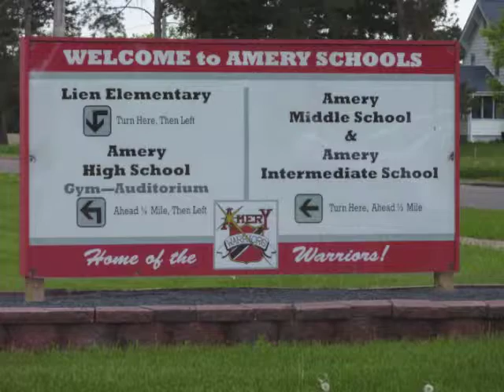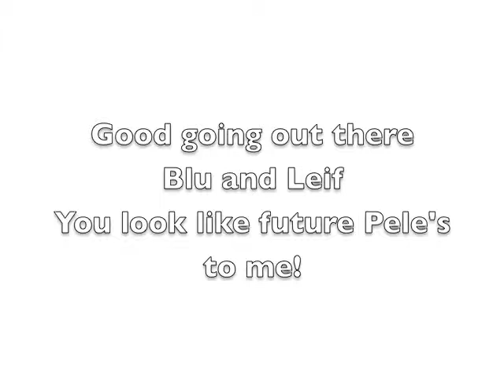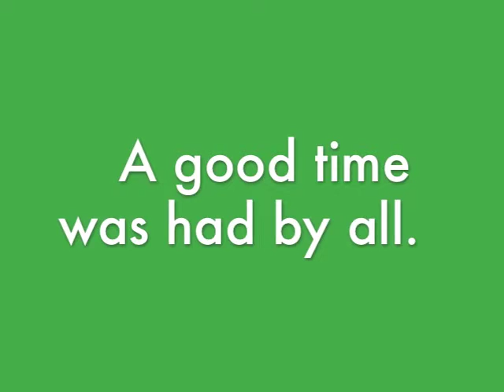Blu and Leif play soccer 2013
After an exciting hockey season, Blu and Leif tore into the game of soccer (well, after the ice and snow melted that is). Their dad opted to coach this year so they've been having fun at this sport.
As mentioned in the narrative, people holler from the side of the field. "keep your hands out of your pockets'' and ''get down there so and so'', ''get up there where the play is gong on''. Can you imagine Pele's family and friends hollering to him to ''get down there''?
Lots of fun for all.